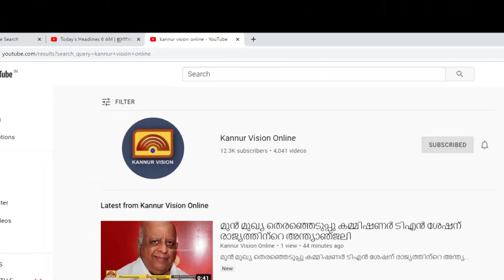വികസന ചിറകിലേറാൻ കണ്ണൂർ. ജില്ലാ പഞ്ചായത്ത് വികസന സെമിനാറിൽ നിരവധി നിർദ്ദേശങ്ങൾ.